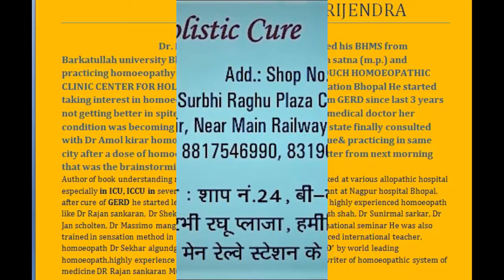ACTAEA SPICATA HOMOEOPATHIC MATERIA MEDICA BY DR BRIJENDRA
FOR APPOINTMENT CALL / WHATAAP ON 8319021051,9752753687,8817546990